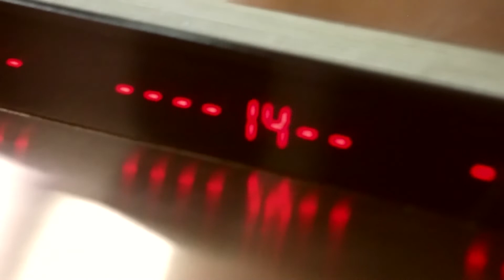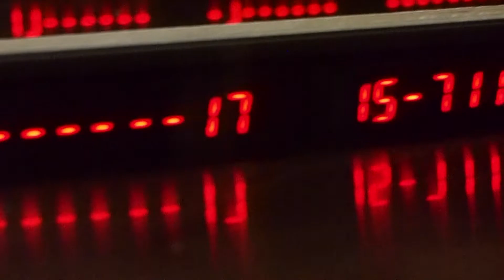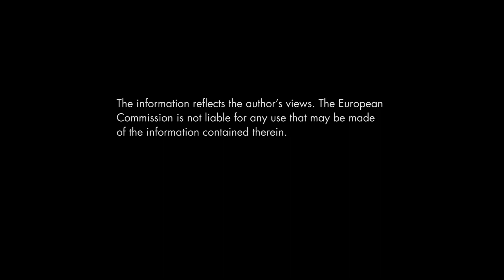Critical Climate Machine Trailer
MediaFutures 1st cohort from "Artists for Media" track

DESCRIPTION
Critical Climate Machine is a project that quantifies and reveals the mechanisms of misinformation on global warming. The project environment consists of a walk-in room with a data sculpture and a sound installation.

ABOUT
Gaëtan Robillard is a visual artist and researcher. Since 2007, he has been developing a body of films and digital installations in which algorithms, cognitive sciences and climatology are involved. He is also a visiting professor at the Gustave Eiffel University and a PhD student at the University of Paris 8 and ESAD TALM Tours. His thesis focuses on the early algorithmic aesthetics in Europe during the sixties, and more particularly on the relationship between computation and entropy in the work of art. His work has been presented internationally, in places such as the Palais de Tokyo (Paris), Akbank Sanat (Istanbul), CCS Bard Hessel Museum (New-York) and Pearl Art Museum (Shanghai).